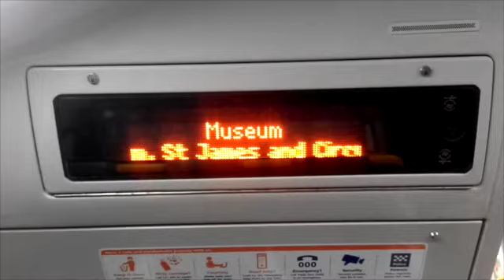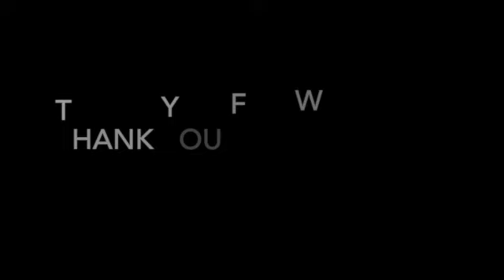Sydney Trains Museum Station